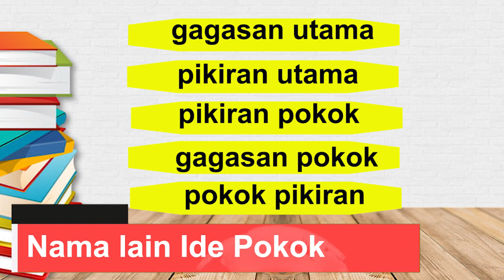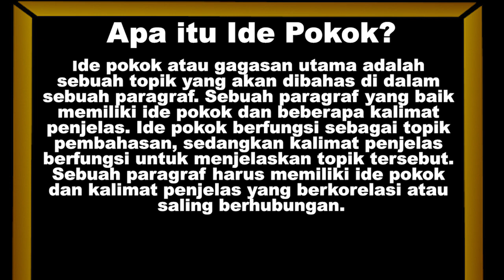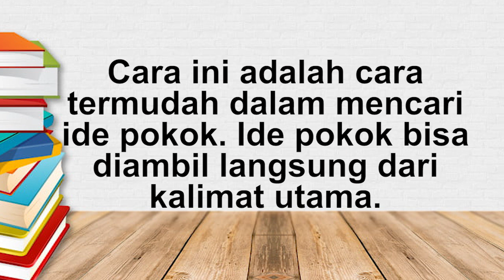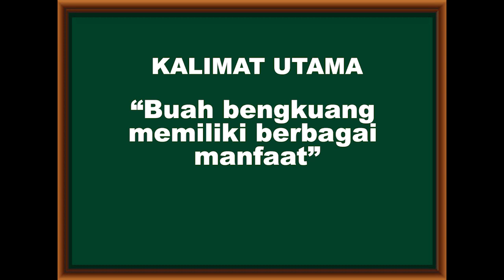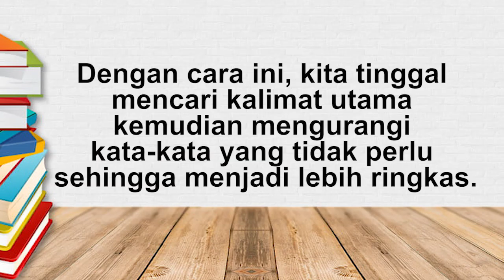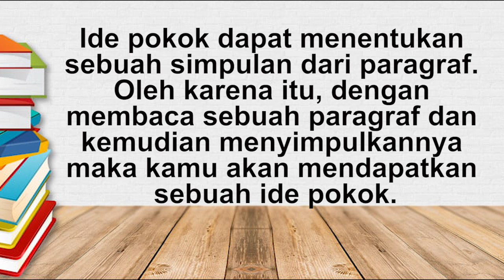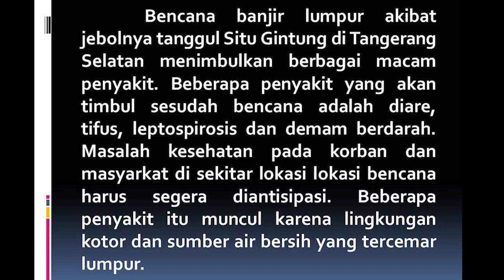Cara mudah mencari IDE POKOK paragraf (tema 1 kelas 4,5,6 SD) - SMP - SMA - Universitas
Bagaimana kabarnya semua, selamat datang lagi di akhsant channel
Oke anak-anak dan adik-adik semua, di video kali ini kita akan bahas tentang sebuah materi yang sangat sering keluar di semua jenjang pendidikan, baik di SD, SMP, SMA, bahkan di universitas, yakni menentuka ide pokok dalam sebuah paragraf.
Sebelum kita lanjut, ide pokok ini memiliki beberapa istilah atau nama lain, sehingga adek-adek semua jangan sampai bingung, yakni: gagasan utama, pikiran utama, pikiran pokok, gagasan pokok, dan pokok pikiran,
Pertama kita bahas dulu, apa sih ide pokok itu?
Ide pokok atau gagasan utama adalah sebuah topik yang akan dibahas di dalam sebuah paragraf. Sebuah paragraf yang baik memiliki ide pokok dan beberapa kalimat penjelas. Ide pokok berfungsi sebagai topik pembahasan, sedangkan kalimat penjelas berfungsi untuk menjelaskan topik tersebut. Sebuah paragraf harus memiliki ide pokok dan kalimat penjelas yang berkorelasi atau saling berhubungan. Cara sederhana untuk menentukan ide pokok bisa dengan mengajukan pertanyaan “paragraf tersebut membahas tentang apa?”.
Ingat!! Ide pokok terdapat di kalimat utama dan setiap satu paragraf hanya ada satu ide pokok.
Menentukan ide pokok sebuah paragraf merupakan hal yang tidak terlalu sulit. Ketelitian merupakan salah satu hal yang harus kamu miliki untuk dapat menemukan sebuah ide pokok dengan mudah. Untuk memudahkan kamu dalam menentukan ide pokok dari sebuah paragraf, ada beberapa cara yang dapat kamu lakukan, seperti berikut